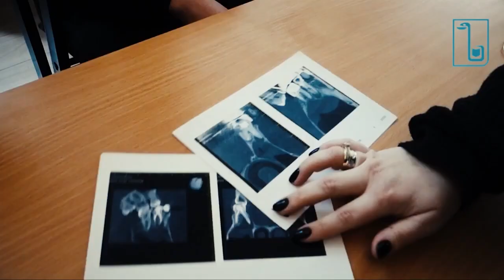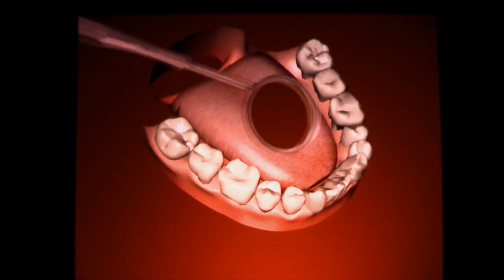Стоматологічний факультет ОНМедУ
У 2023 році Стоматологічному факультету Одеського національного медичного університету виповнюється 65 років.
Як показує дійсність,  стоматологія є однією з найпопулярніших серед медичних професій, але лікування зубів не є легкою роботою. Бо вимагає глибокого професіоналізму, що складається зі знання профільних дисциплін, численних навичок та практичного досвіду.  Втім,  за допомогою високоякісного симуляційного медичного обладнання, навчання на факультеті стоматології ОНМедУ спрямоване саме на розвиток та вдосконалення компетенції майбутнього фахівця, без ризику завдання шкоди пацієнту.